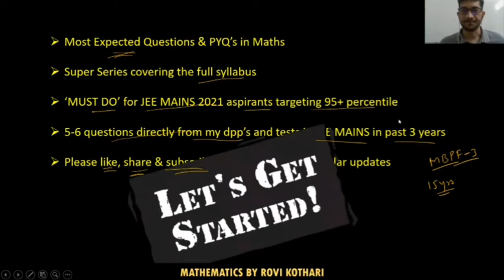JEE Mains 2021 Rank Booster | Sure shot | MBPF-3(Part1) | Differentiation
Third video of JEE Mains 2021 rank booster series in Maths.
This is the first part of this video covering Q.1 to 5.
Target : 95+ percentile
Most expected questions & PYQs compilation.
Keep learning!